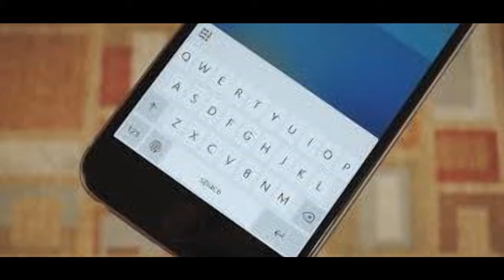i bet you cannot type like this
check how he types